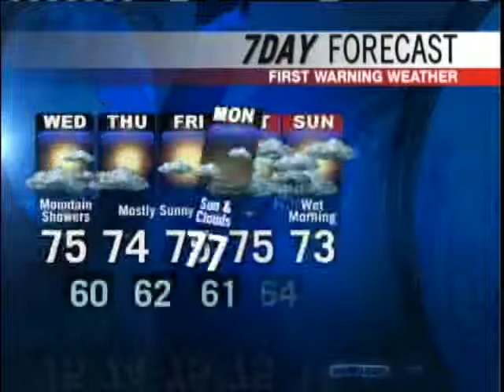Meteorologist Roger Griswold's Forecast